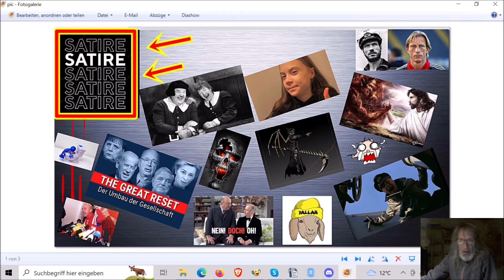Nach längerer Zeit mal endlich wieder ein Satire-Block, sauber — 18.10.2023 ...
Die Adresse findet ihr im Impressum meiner Schrumpfkopf TV site:
Homepage Schrumpfkopf TV: